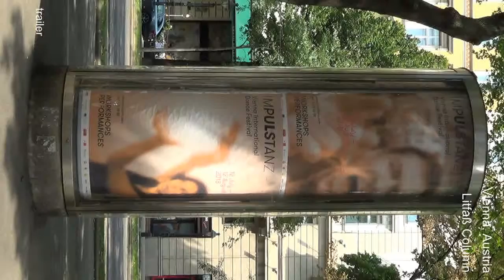13097m impuls trailer vidEdi 720p 20s hT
Vienna, Austria. A Litfass column (Columns with announcements inside. Rotating core, illuminated by night) on Ring Street.
Upright Size.